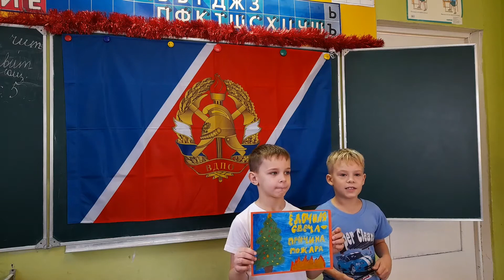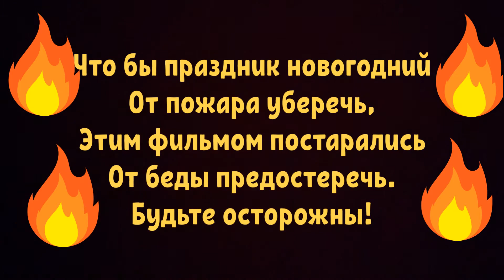Поздравление от ДЮП "Талантошка" начальной школы - детского сада города Сафоново